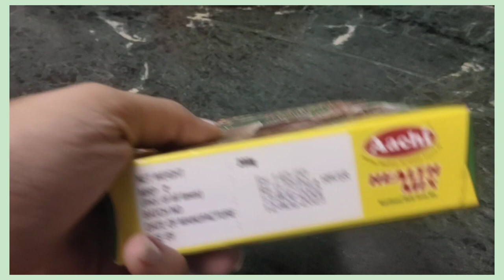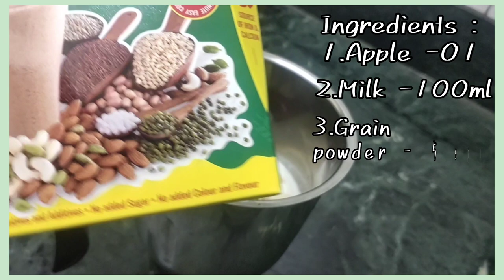💪How to Gain weight in Tamil||Healthy Drink For Gain weight at Home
Hey drs,Hope this video is usefull to you all💫